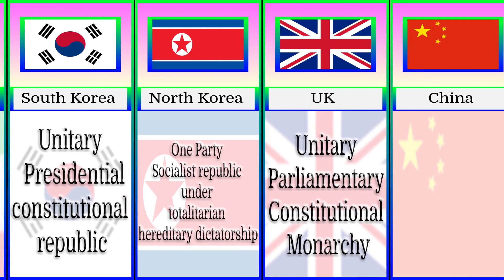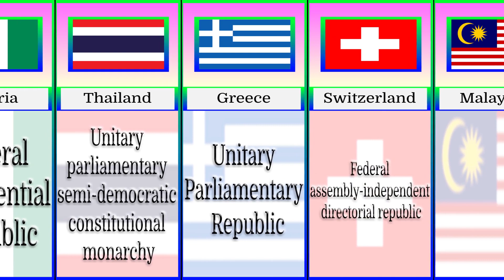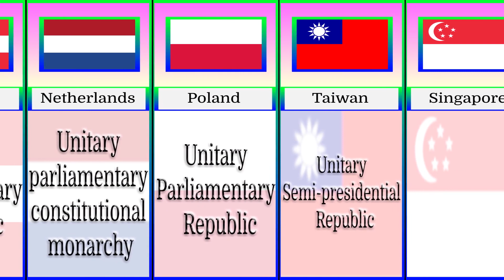Government Types from Different Countries